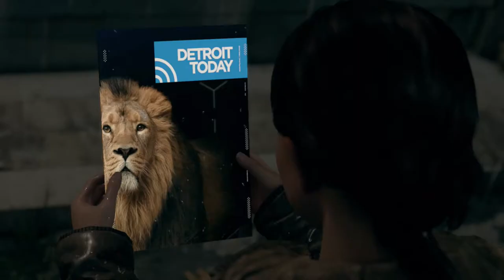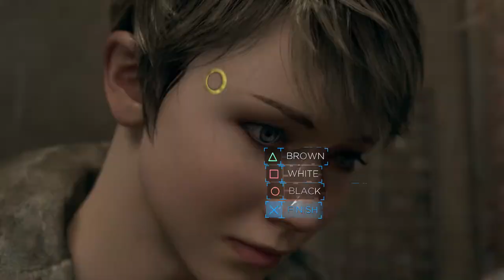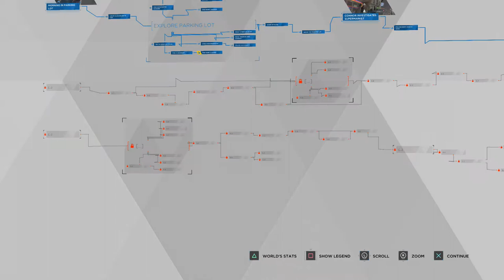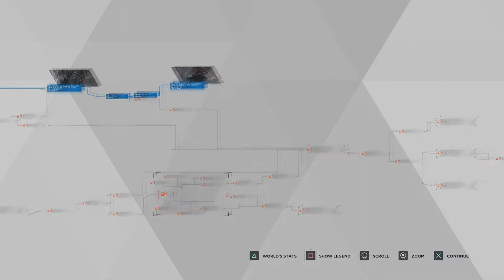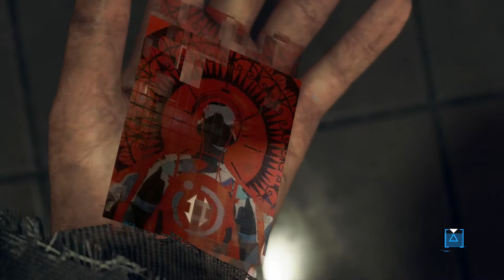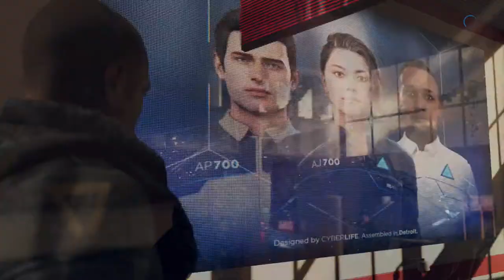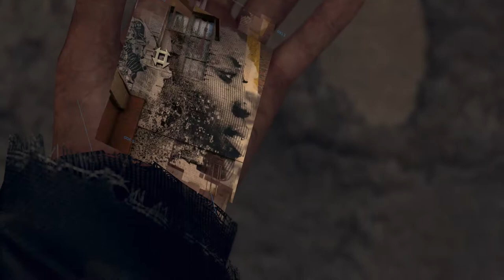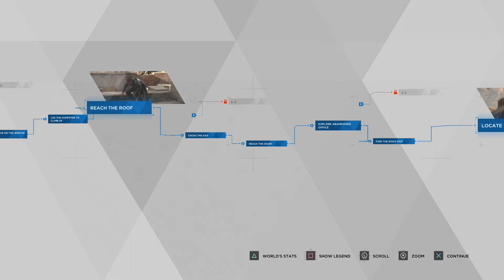Dreams of Equality | Detroit: Becoming Human Let's Play [7]